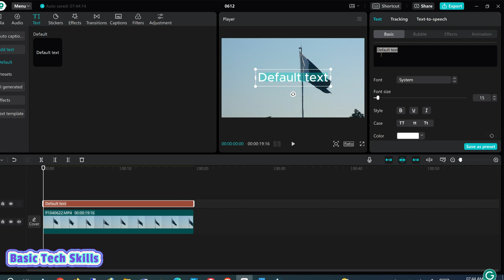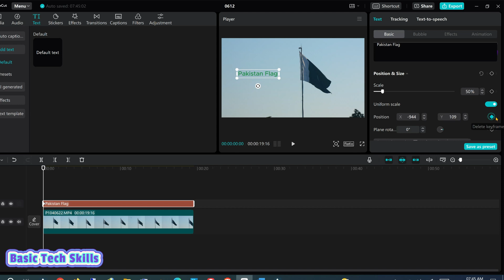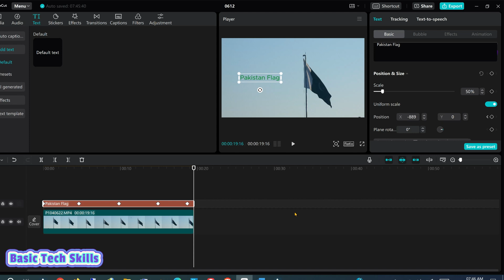How to Make Words Move in Capcut [ Move Text in Capcut] Tutorial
In this video, i will guide you, how to make words move in Capcut. Its very simple and easy to move text in Capcut, just watch the entire video. Go to the  text setting and fix the positions of text.

I request that you watch the entire video and use the pause button to understand every step. I will upload more tutorials in my upcoming videos. Learning and getting accustomed to new technology is required at every stage of life, and basic tech skills make learning an interesting and enjoyable experience.